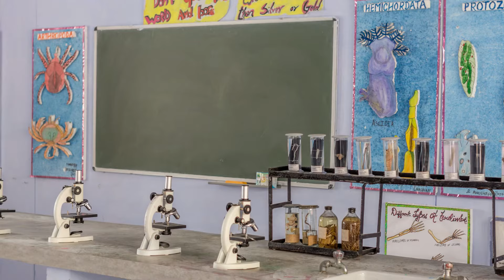School Tour | No.1 & Best International Co-Educational Residential School | The Pestle Weed School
Our founder scouted for five long years to find the ideal land parcel to set up The Pestle Weed School, rejecting over 150 sites to finally decide on the Oak Hill Estate, on the outskirts of Dehradun. The campus spread over 50 acres, is bordered by a historical stream and reserved forests with beautiful views of the Himalayan Ranges. The campus has over 2000 trees, some of which are over 300 years old and is home to over 100 species of birds. With its own dairy, kitchen garden, and orchards the Pestle Weed campus offers everybody their own space, and creates livelong experiences.

Individualized Attention
It is our enduring goal that the aspirations and potential of every student are fostered, nurtured, and challenged. Students benefit from individualized attention in small classes (average 15). We have one of the lowest faculties to student ratio in the world. With one faculty for every 8 students. Our focus is to provide the scaffold upon which each student not only achieves academic success, but continues to develop a strong character that is also kind and empathetic, embracing cultural diversity.

Rich, Multi-Layered Experience
The Pestle Weed School is a Co-educational, International residential school boarding (ages 5-18) students from more than 10 countries, and from almost all States of India. This diversity provides a rich, multi-layered experience. Students learn to recognize and value the importance of each person’s customs and traditions, as they engage with one another and contribute to the unique and dynamic learning environment.

Inspiring The Pursuit Of Lifelong Learning
The Pestle Weed School India is dedicated to inspiring the pursuit of lifelong learning, an appreciation for beauty, and the development of character. These values, coupled with physical activity, artistic endeavors, and service to others, ensure that our students are well equipped for life beyond the school walls. Committed to forward-thinking education, the School facilitates innovation and creativity in science and technology. Students of all ages use technological resources in progressive appropriate ways, from smart-boards, to e-learning solutions. The Pestle Weed School India also remains dedicated to the performing and visual arts, ensuring that the School offers a multi-faceted experience that provides opportunities for students to excel wherever their individual strengths may lie.

Visit Us :
The Pestle Weed School
Oak Hills Estate, Mussoorie Diversion Road,
Dehradun - 248009, Uttarakhand.